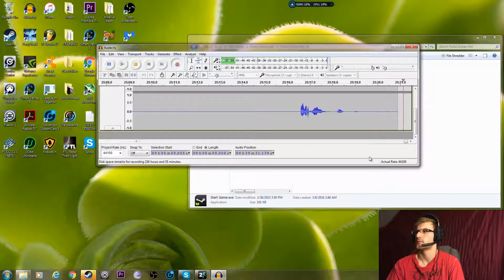Portal 3??? Portal Stores: Mel (Part 1)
Hope you guys enjoy this mysterious Portal game that came out in 2015!!!